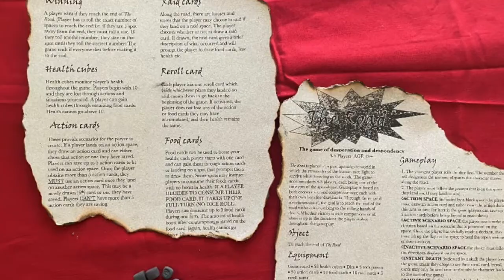Beyond Monopoly: The Board Game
Facilitator: Russell Aaronson

Students transform their knowledge of novel, authors, etc. through the creation of a board game with links to the novels’ values and ideas.